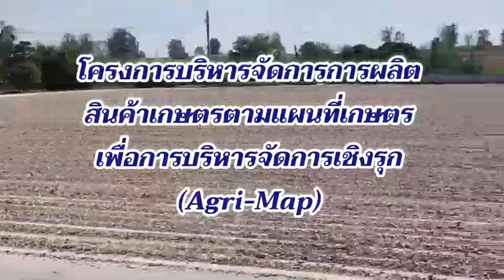สศท.5 ติดตามโครงการ Agri-Map สำรวจข้อมูลทางเศรษฐกิจในแหล่งผลิตสินค้ามันสำปะหลัง จ.นครราชสีมา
สำนักงานเศรษฐกิจการเกษตรที่ 5 นครราชสีมา (สศท.5) ติดตามโครงการบริหารจัดการการผลิตสินค้าเกษตรตามแผนที่เกษตรเพื่อการบริหารจัดการเชิงรุก (Agri-Map)    สำรวจข้อมูลทางเศรษฐกิจการเกษตรในแหล่งผลิตสินค้ามันสำปะหลังจังหวัดนครราชสีมา